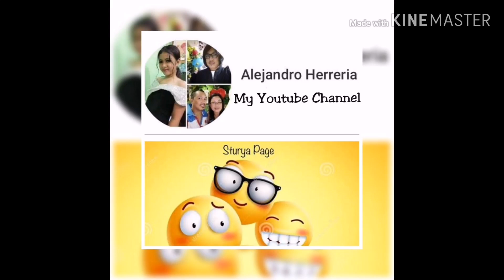Road Trip to Bakabak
Bakabak is boundary of Tubo and San Emilio Ilocos Sur